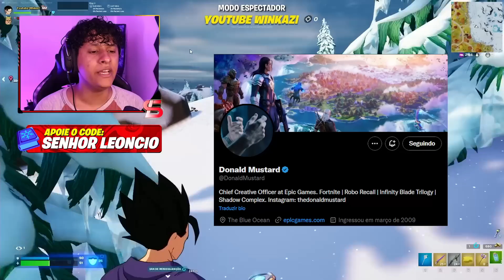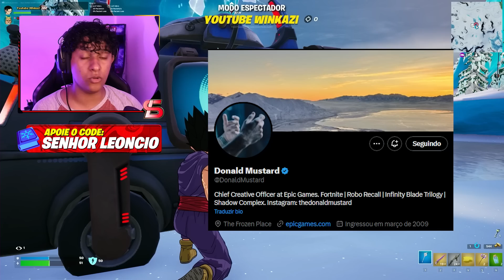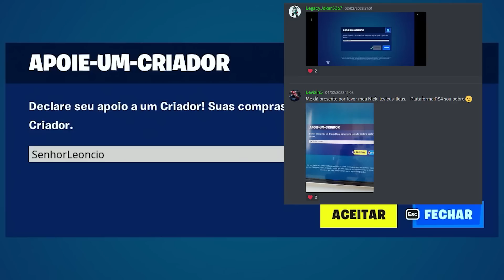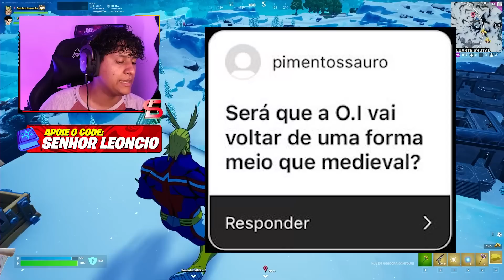ATTACK on TITAN no Fortnite? (Shingeki no Kyojin)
Hoje você vai descobrir novidades sobre a parceria do fortnite x atack on titan, tudo que você precisa saber sobre shingeki no kyojin x fortnite!